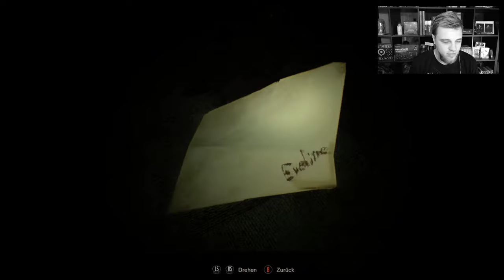Resident Evil 7 📹 Mein neuer Selfiestick